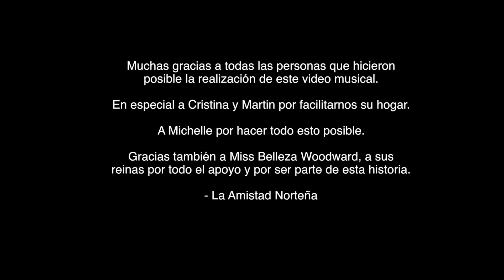No Te Hago Falta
La Amistad Norteña y lo mas nuevo de su proximo material !

YA EN ITUNES A LA VENTA !!!